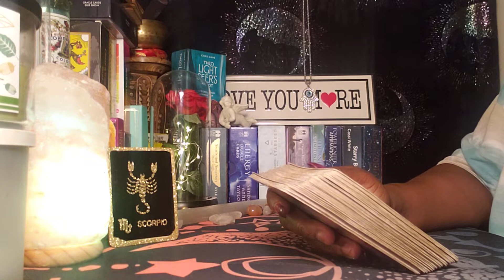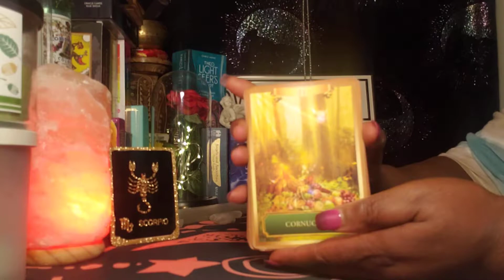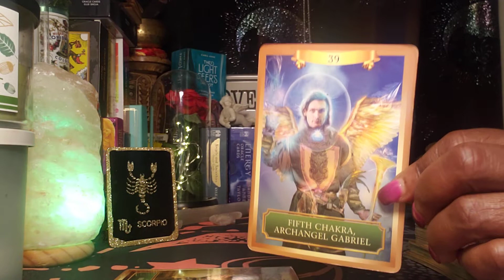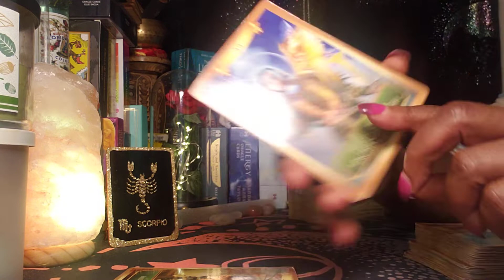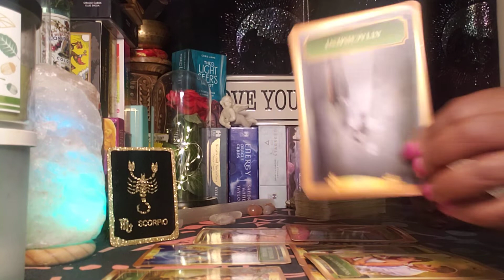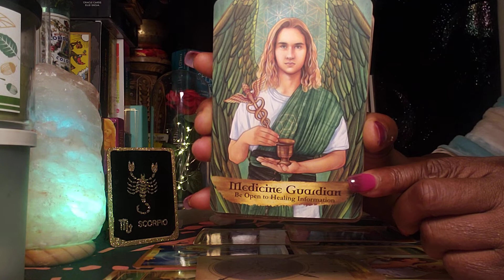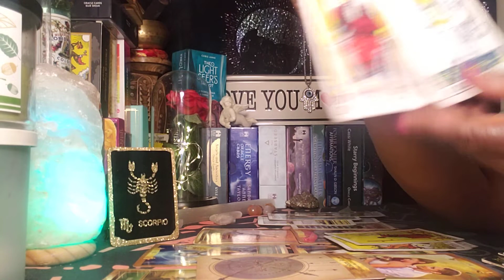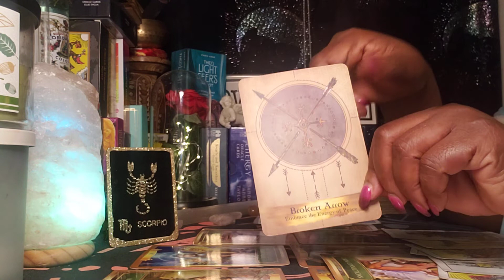Scorpio ♏ 🦂 ♏ 10/7/22 You pass the test👏You are walking into your Season 💪💃💪💃🙌🙏🙌🙏🌞💐🌹